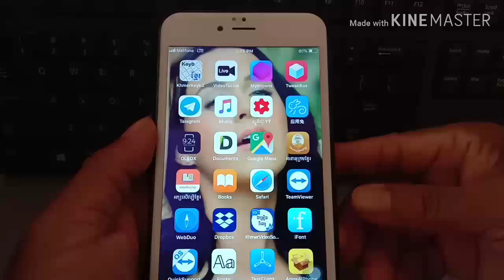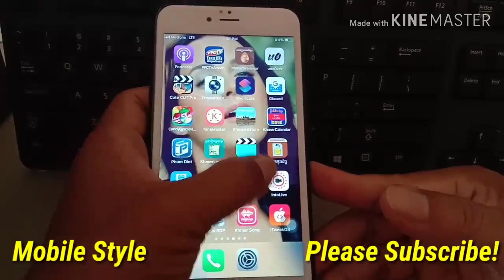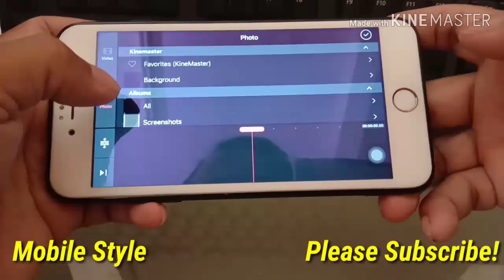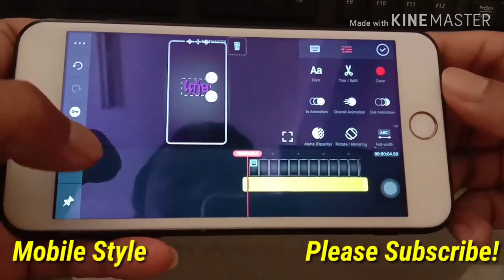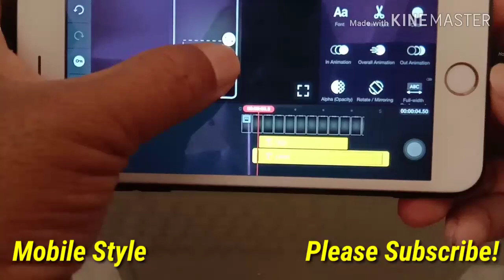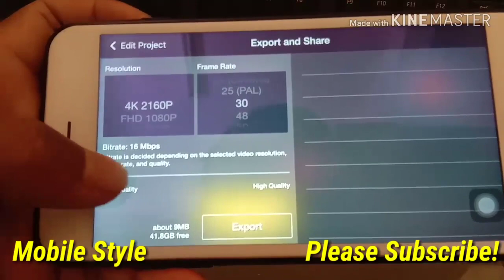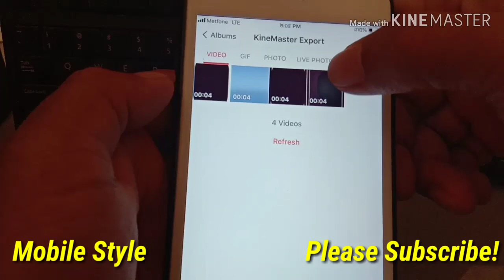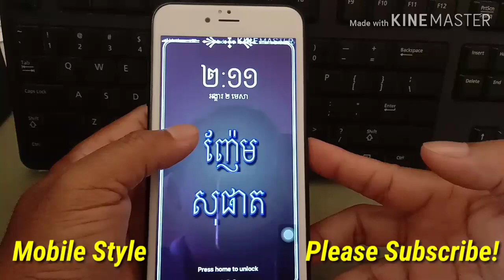How to appear your name on iPhone's lock screen without jailbreak